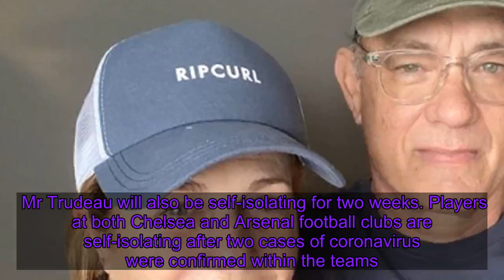Coronavirus: Tom Hanks and Rita Wilson update fans after testing positive for COVID-19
Tom Hanks and his wife Rita Wilson have posted an update from coronavirus quarantine, saying they are taking it "one day at a time". The much-loved Hollywood actor confirmed on Thursday that he and Wilson, both 63, had tested positive for the virus.    In a post on Instagram, Hanks wrote: "Hello folks. @ritawilson and I want to thank everyone here Down Under who are taking such good care of us.    "We have COVID-19 and are in isolation so we do not spread it to anyone else. "There are those for whom it could lead to a very serious illness. We are taking it one-day-at-a-time.    "There are things we can all do to get through this by following the advice of experts and taking care of ourselves and each other, no?"    The post showed the couple smiling, with Hanks putting his arm around Wilson.  They have been isolated at the Gold Coast University Hospital in Australia, where Hanks was working on an upcoming Elvis Presley biopic. Filming was shut down after the pair were diagnosed.   Hanks made the announcement on Twitter, writing: "We felt a bit tired, like we had colds, and some body aches. "Rita had some chills that came and went. Slight fevers too. To play things right, as is needed in the world right now, we were tested for the coronavirus, and were found to be positive." Baz Luhrmann, who is directing the upcoming Elvis film, was said to have broken the news himself to people working on the production.   The couple's son, Chet, later posted a video on Twitter saying his parents were doing fine. Hanks' son Colin also thanked fans for their support and said his parents were receiving "excellent care". Hanks, a two-time Oscar winner and star of films including Forrest Gump, Toy Story and Saving Private Ryan, is one of the latest high-profile figures to test positive for COVID-19. Rita Wilson has starred in films including Sleepless In Seattle, It's Complicated and The Story of Us.  Listen to "COVID-19 pandemic: UK officially enters 'delay' phase | 12 March 2020" on Spreaker.    :: Listen to the Daily podcast on Apple Podcasts, Google Podcasts, Spotify, Spreaker Canadian Prime Minister Justin Trudeau's wife Sophie is said to be suffering "mild" symptoms from the virus and is being quarantined. Mr Trudeau will also be self-isolating for two weeks. Players at both Chelsea and Arsenal football clubs are self-isolating after two cases of coronavirus were confirmed within the teams. Arsenal head coach Mikel Arteta and Chelsea player Callum Hudson-Odoi tested positive for the virus and will be quarantined.